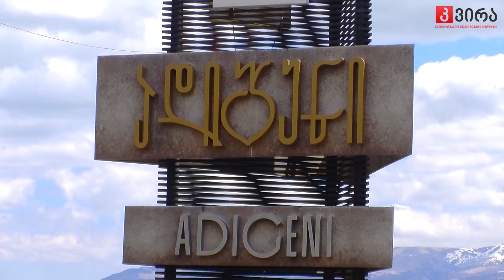ადიგენში საგაზაფხულო სამუშაოები აქტიურ ფაზაშია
"თვითმმართველობა ყველანაირად გვიწყობს ხელს, ფერმერმა ამოისუნთქა“,- ადიგენში საგაზაფხულო სამუშაოები აქტიურ ფაზაშია